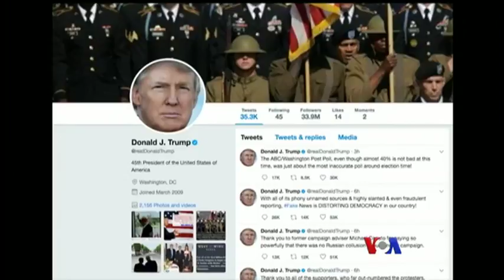သမၼတ Trump သားနဲ႔ ႐ုရွားေရွ႕ေနေတြ႔ဆံုမႈ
သမၼတအုိဘားမားလက္ထက္ က်န္းမာေရးေစာင့္ေရွာက္မႈကိုအစားထိုးေရးနဲ႔ ၿပီးခဲ့တဲ့ႏွစ္ ေရြးေကာက္ပြဲကာလ သမၼတ Trump ရဲ႕ သားနဲ႔ ႐ုရွားေရွ႕ေနေတြ႔ဆံုမႈေတြဟာ အေမရိကန္ႏိုင္ငံေရးမွာ ေမးခြန္းထုတ္မႈေတြဆက္ရွိေနေၾကာင္း Michael Bowman သတင္းေပးပို႔ထားတာကို ဦးသိန္းထုိက္ဦး တင္ျပထားပါတယ္။